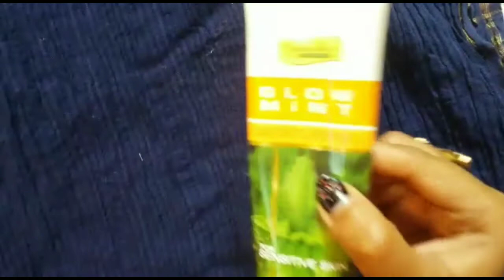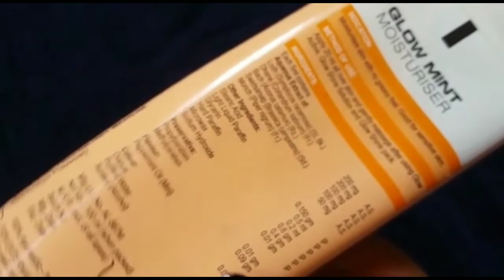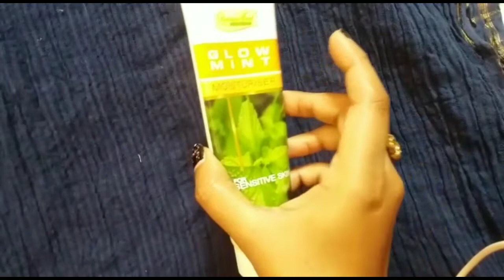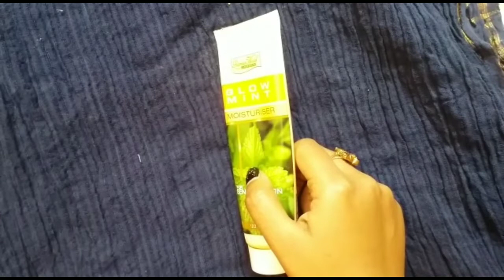GLOW MINT MOISTURISER review in Bengali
Glow mint moisturiser

Glamour world

For sensitive skin

Hundred ml

RS:190

Colour :
orange
 purified water
alcohol